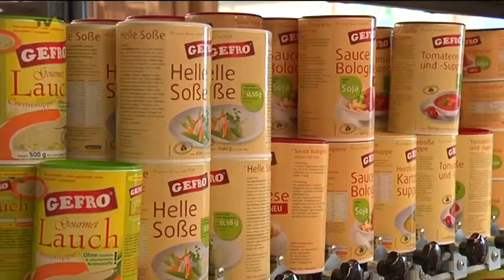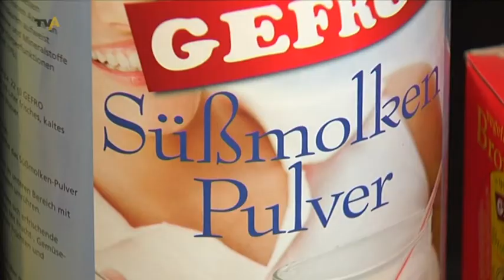Aktion gegen den Hunger: Suppenhersteller GEFRO spendet Waren für Ostafrika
Fast 12 Millionen Menschen, davon 2 Millionen Kinder, leiden momentan unter der anhaltenden Dürre in Ostafrika. Beinahe sämtliche Ernten in Äthiopien, Kenia, Somalia und Dschibuti sind vernichtet worden. Das Vieh der Nomaden verdurstet, und so sind die Menschen vor Ort aller Nahrungsgrundlagen beraubt. Deswegen benötigen sie dringend Hilfe: von internationalen Organisationen, aber auch von jedem anderen, der spenden möchte. Auch viele Allgäuer Unternehmen beteiligen sich an den Hilfsaktionen. So auch der Memminger Suppenhersteller Gefro - allerdings wird hier kein Geld gespendet, sondern Suppenpulver.
Und wenn auch Sie den Menschen in Ostafrika helfen möchten, können Sie das beispielsweise über das Spendenkonto von humedica tun. Die Kontonummer lautet 4747 bei der Stadtsparkasse Kaufbeuren. Die Bankleitzahl ist 73450000.